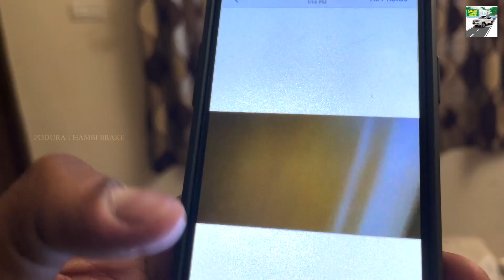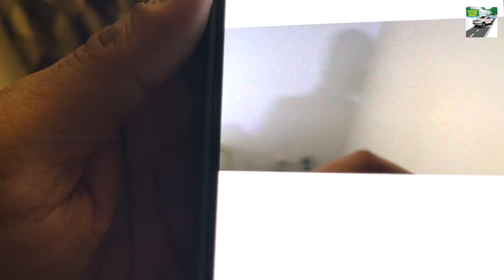RODE Wireless GO Mic 🎤 | Unboxing & Review | Best Wireless Mic for Youtube | Podura Thambi Brake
You asked for it, and I am with you.. Finally got my Wireless Mic. Checkout my review on Rode Wireless GO microphone. Do let me know your views in the comment section below...

* ANTI-PIRACY WARNING *
This content is Copyright to SRAG® Pvt. Ltd. (on behalf of Podura Thambi Brake). Legal action will be taken against those who violate the copyright of the following material presented!